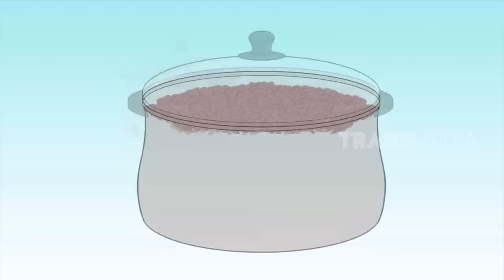LAPTOP SI UNYIL | INOVASI HASIL KEBUN (20/06/19) PART 1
LAPTOP SI UNYIL 20 JUNI 2019